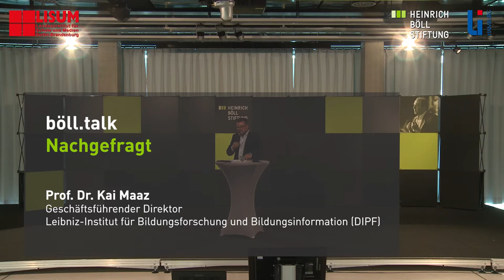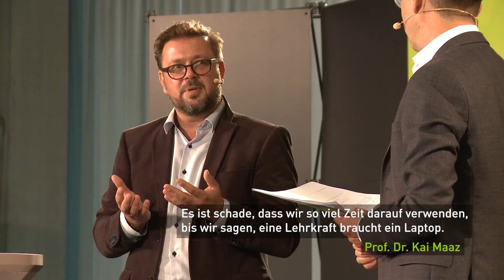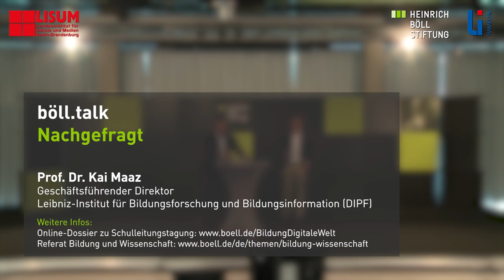Böll.Talk nachgefragt – Prof. Dr. Kai Maaz Gespräch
Alle Böll.Talks, Videos und Materialien zur 8.

Prof. Dr. Kai Maaz ist Geschäftsführender Direktor und Direktor der Abteilung Struktur und Steuerung des Bildungswesens am DIPF | Leibniz-Institut für Bildungsforschung und Bildungsinformation und Professor für Soziologie mit dem Schwerpunkt „Bildungssysteme und Gesellschaft“ an der Goethe-Universität Frankfurt am Main.